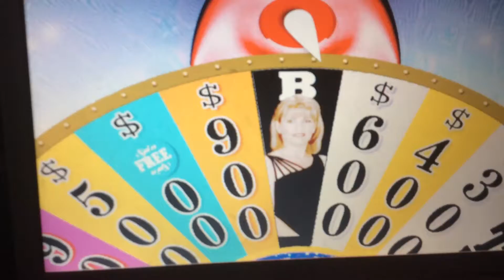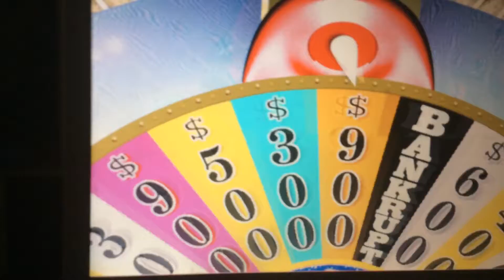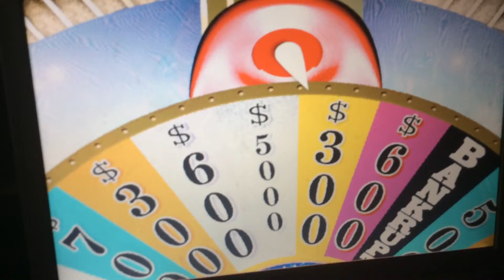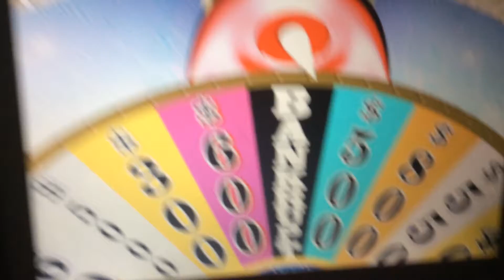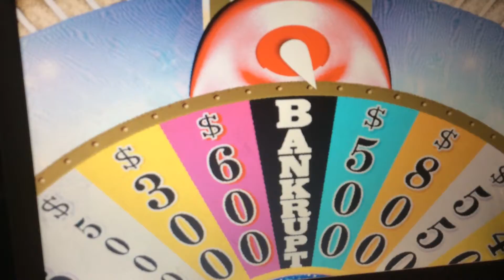Wheel May 1 2021 Part 2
I won the Jackpot